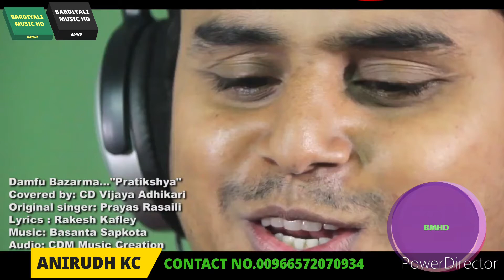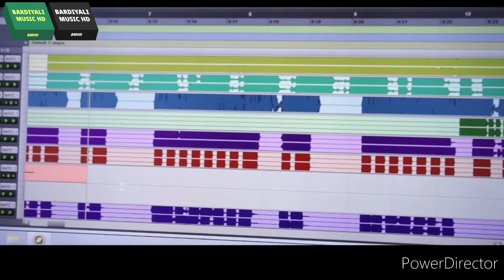Damfu Bazarma cover song by CD Vijay Adhikari and Original voice by Prayas Rasaili